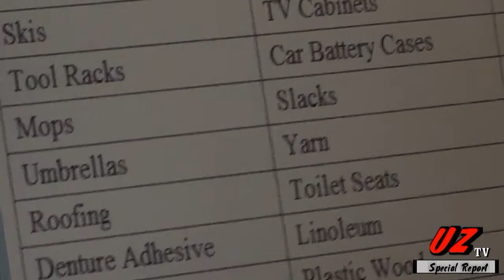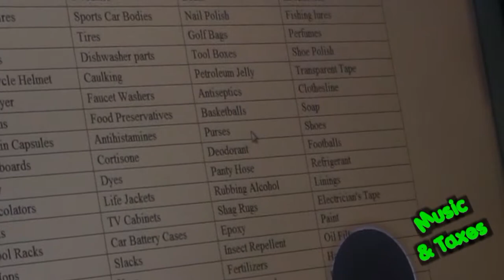Music and Taxes: October 2013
Music Business Tax Expert Minette Streeter speaks of Oil.